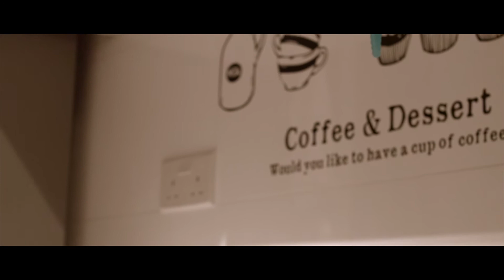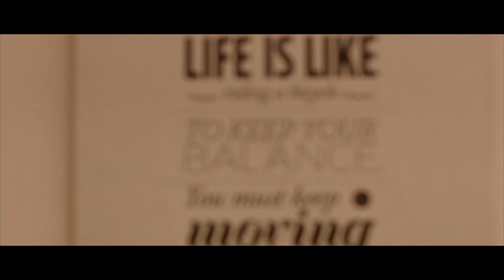Our matrimonial home - 1 week before moving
While everyone was asleep, I thought I captured the still quiet space that we called home for 6yrs of our lives together.

May we always treasure the early years here at Park Central.